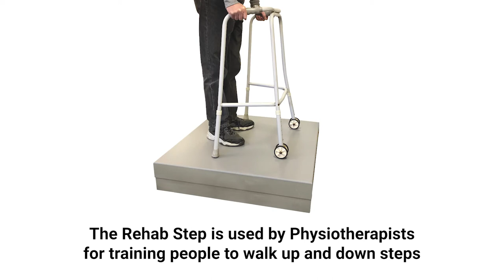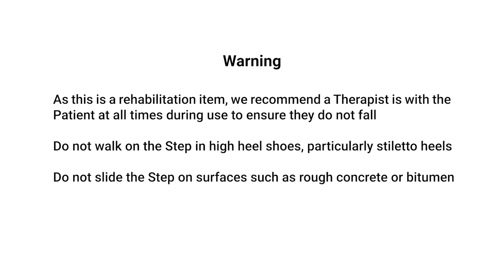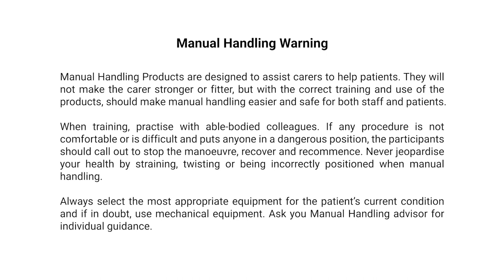Rehab Step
The Rehab Step is normally used by Physiotherapists when training people to walk up a step, with enough room to step up and step off the other side.

Size: 85cm x 85cm x 18cm/33.5″ x 33.5″ x 7.1″.

Weight: approximately 10kg./22lbs.

𝗟𝗶𝗻𝗸𝘀

𝗦𝗼𝗰𝗶𝗮𝗹𝘀